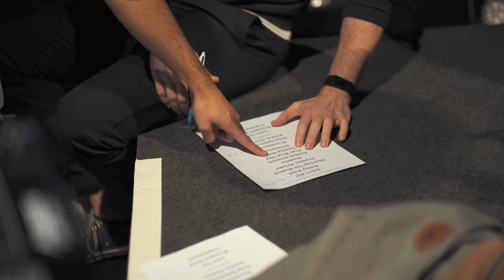Orangerie (Botanique) Aftermovie - LADYLO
Aftermovie Botanique (Orangerie) 01.12.21

Feat. David Leo

Support act: Vercor